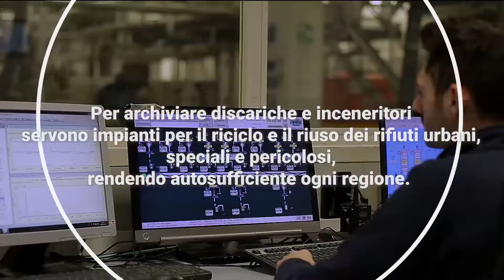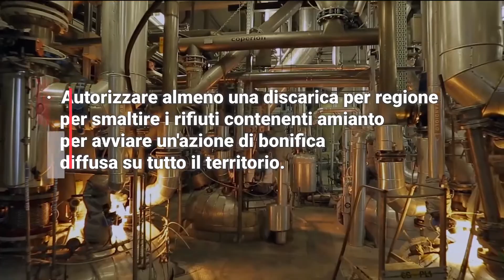Gli impianti: innovare e realizzare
Per archiviare discariche e inceneritori servono impianti per il riciclo e il riuso dei rifiuti urbani, speciali e pericolosi, rendendo autosufficiente ogni regione.